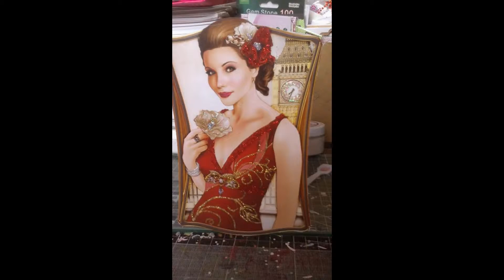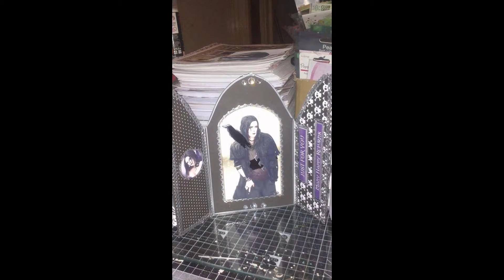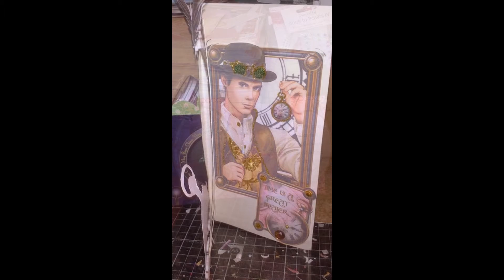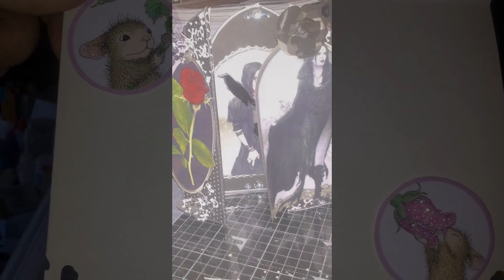My Slideshow of new cards i did..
new cards I did...